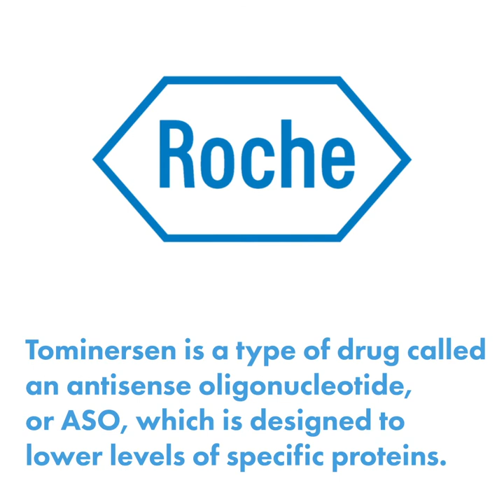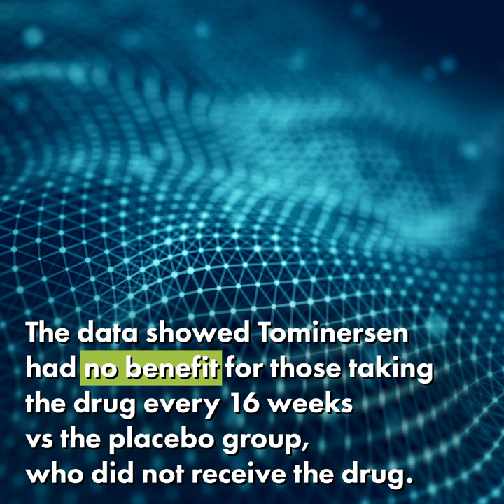HDYO Research Update Series - Sad News from Roche and Ionis - ASO Trial Halted Early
HDYO is partnering with HD Buzz to bring you the latest HD research news to your social media feed in a simple video format. This is our first video in the series.

In March 2021, HD Buzz reported on the disappointing news from Roche and Ionis; the phase III Tominersen huntingtin-lowering trial has been halted early.